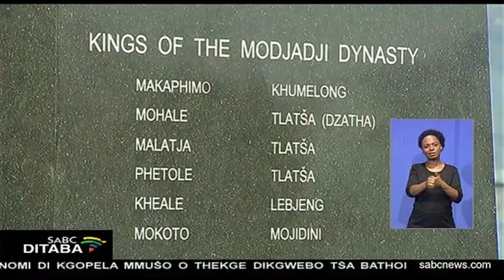Lelukela Modjadji ke kgoši e latelago ya setšhaba sa Balobedu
Ba lapa la mosate wa GA- Modjadji ka Limpopo ba ganeditse ditatofatso tsa gore ba hlokomologile setso sa bogologolo sa bogosi bja Balobedu. Beke ya go feta ba tshositse setshaba ge ba bega maikemisetso a bona a go bea Lekukela Modjadji setulong bjalo ka kgosi e latelago. Ka ngwaga wa 2018 lekgotla la mosatele begile gore mohumagatsana Masalanabo Modjadji ke yena a swanetsego go ba kgosigadi.

For more news, visit sabcnews.com and also SABCNews SABCDitaba Limpopo on Social Media.